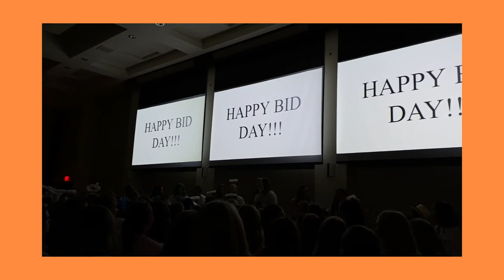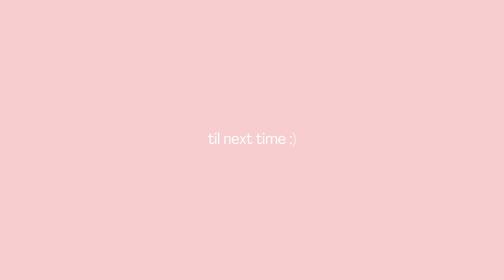RUSH WEEK @ Oklahoma State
hey y’all :)

I RUSHED A SORORITY AT OKLAHOMA STATE!!! I vlogged my entire rush week experience as a freshman at Oklahoma Sate University… watch till the end to see where I end up running home to!